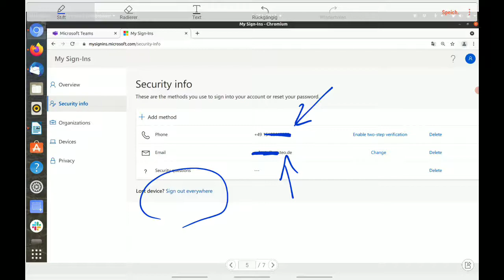Teams: Mailadresse und Handynummer hinterlegen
Vorteil: Solltet ihr euer Passwort vergessen, dann könnt ihr so auf euer Konto zugreifen.
Aber: Wenn ihr als Schüler auf Teams zugreift,  dann fragt eure Eltern. Welche Seiten im Internet dürfen eure Handy-Nummer wissen? Welche Seiten dürfen eure Mail kennen? Das müsst ihr mit euren Eltern absprechen.